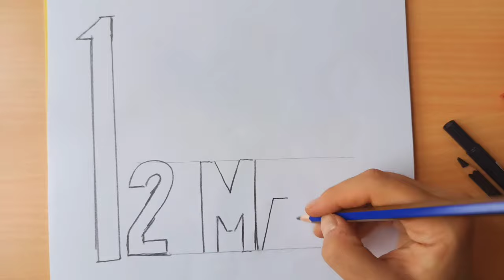12 Mart Resmi nasıl çizilir? İstiklâl Marşı'nın Kabulü resmi